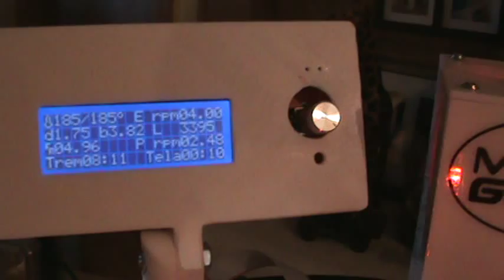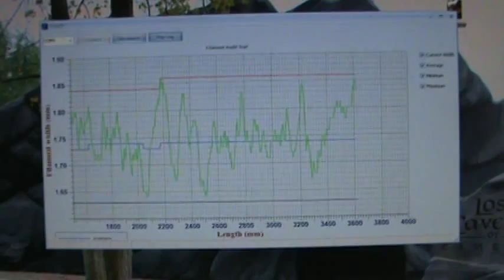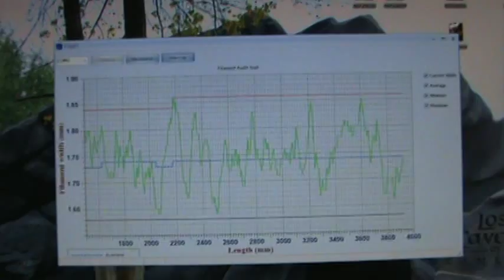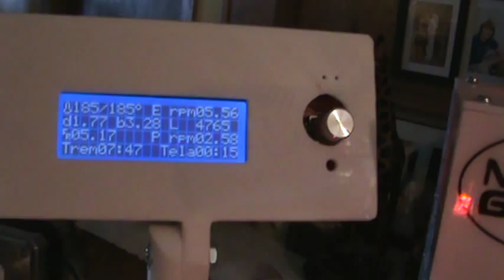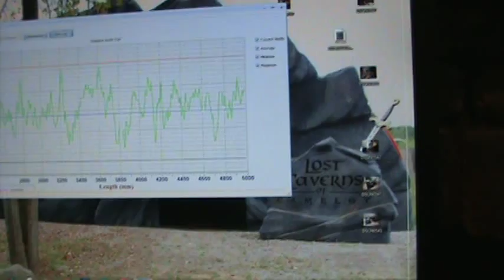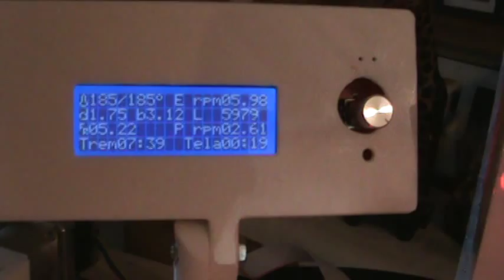Two Sensor test of Lyman V5 Filament Extruder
This is my best run so far, there is still room for improvement but I am going to let this run until it fills a kg spool or messes up. Later I will play with the filament sensors PID numbers to try to tighten up the filament size swing, but this is filament I can run with no worries of a big blob jamming my printer nozzle or a thin spot causing a de-lamination.